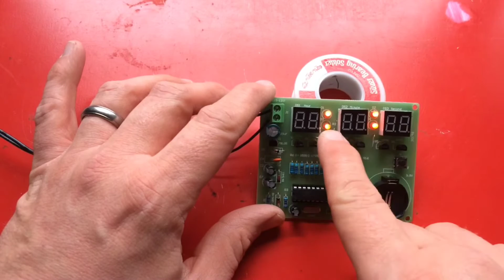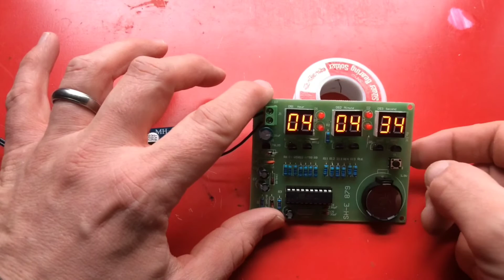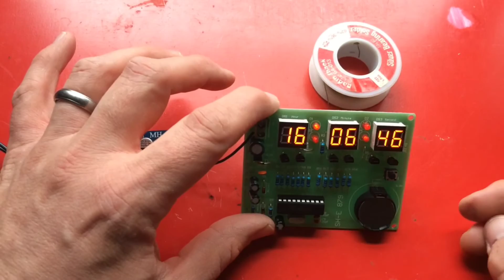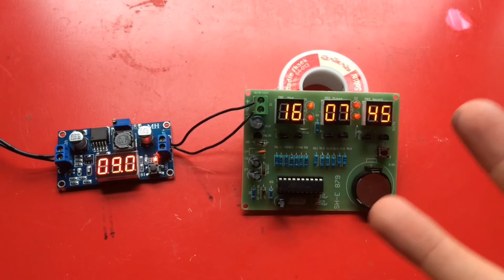Demo of AT89C2051 6 Digital LED Clock Alarm Kit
I figured out how this clock works. I take a minute and show you how to set the time. I discuss how the battery works to hold the time. I also ask for suggestions to turn off the four LEDs when the clock is not displaying. Maybe you have other suggestions about what I can do with this circuit.